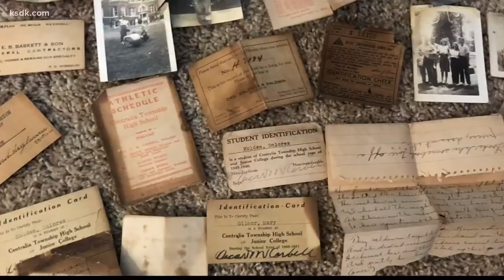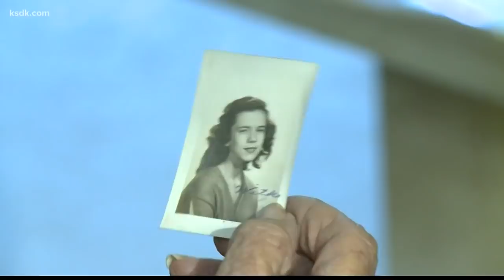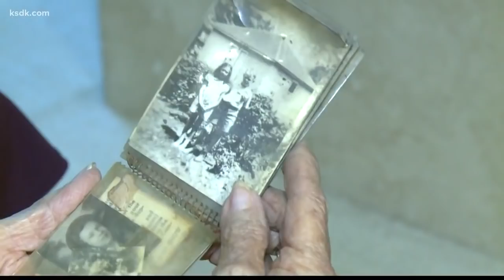After 75 years, Chesterfield woman gets her stolen wallet back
A plumber found 15 wallets stashed in a school bathroom wall. All were stolen from female students in the 1940s.